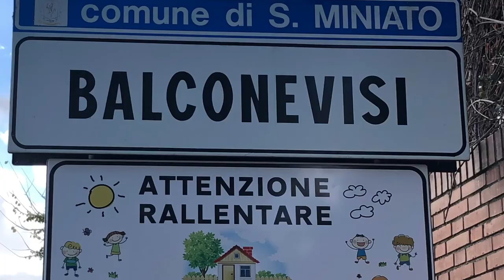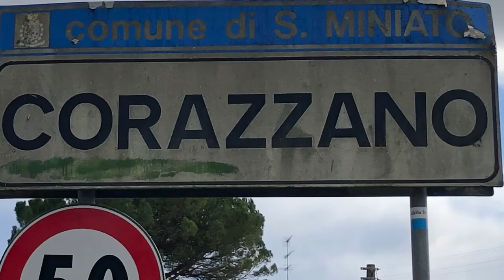ALIMENTARI BALCONEVISI - San Miniato (Pi)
Nuova gestione per la bottega di alimentari a Balconevisi - San Miniato (Pi)
Dal 6 gennaio 2022 il negozio passa nelle mani di Enzo Bini, già titolare a Corazzano dell' Alimentari Il Leccio, presenza storica nella frazione sanminiatese.
Il giorno dell'Epifania siete tutti invitati a partecipare all'inaugurazione e a visitare il paesino collinare dove si registra un alto tasso di qualità della vita.
La nuova gestione del piccolo spaccio garantirà ampio rifornimento dei prodotti di prima necessità e una gamma di prodotti d'eccellenza del territorio, sempre molto ricercati dai turisti e da chi ama la buona tavola.
Il borgo di Balconevisi conta poche anime ma non manca di nulla ed è mèta di tanti escursionisti in tutti i mesi dell'anno.
Il rilancio della bottega sottolinea l'attaccamento al paese da parte del proprietario che mette al servizio della collettività la sua passione e la sua giovialità affinchè la vita degli abitanti e dei forestieri si arricchisca di una positiva esperienza di benessere e faccia dire a tutti "Bello Balconevisi, ci torno!"